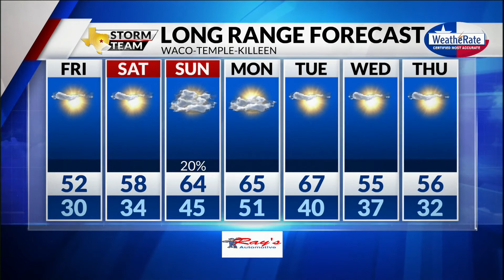Thursday Forecast with Chief Meteorologist Mike LaPoint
One more clear and cold night is on the way! Chief Meteorologist Mike LaPoint has the latest.